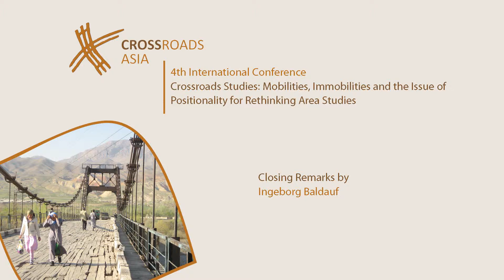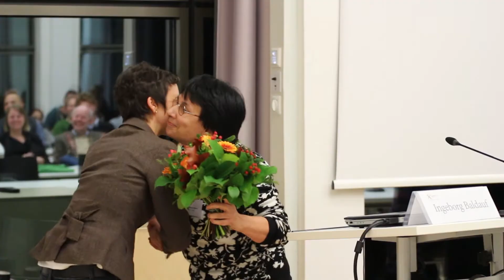Closing remarks - Crossroads Asia Conference November 2014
Closing remarks by Ingeborg Baldauf (Crossroads Asia / Humboldt University Berlin)